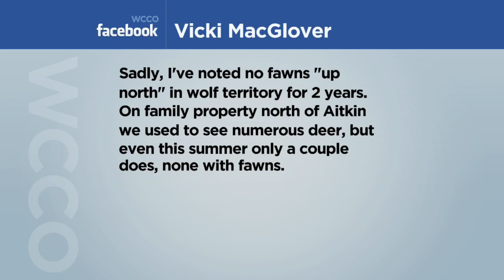Viewers Respond: DNR Deer Hunting Limits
The DNR is trying to rebuild Minnesota's deer population with another conservative hunt. Viewers respond. (0:46)
WCCO Mid-Morning – July 29, 2015